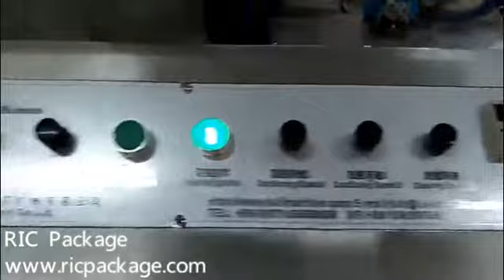METAL CAP PLASTIC CAP ASSEMBLY MACHINE LINE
RIC Package(CHINA) focus on the package machine lines, including metal can making machinery, metal top/ends and another metal component machinery, assembly machine and other related machine in the package.